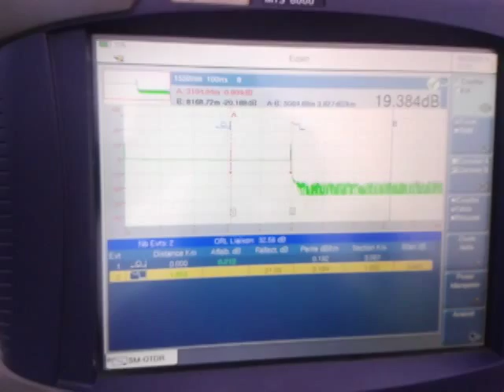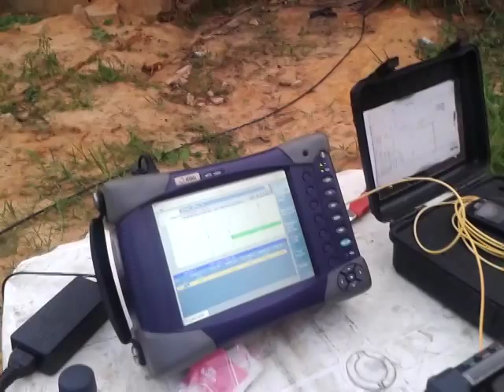Test de fibre optique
Test de fibre optique effectué par M. KOUAKOU Hyacinthe et son assistant Kouadio Patrice à Dabou le 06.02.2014.